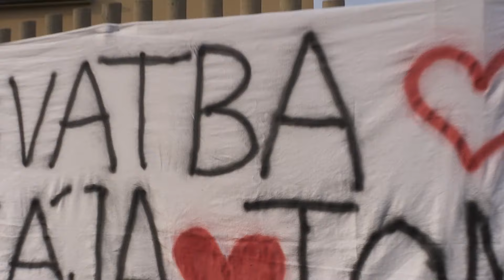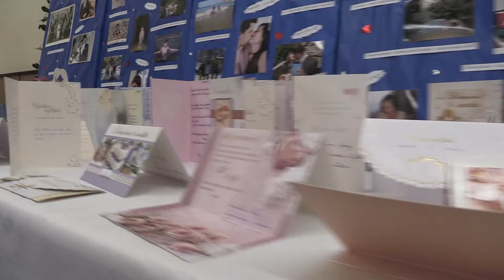Velky svatebni den Kajka + Tom